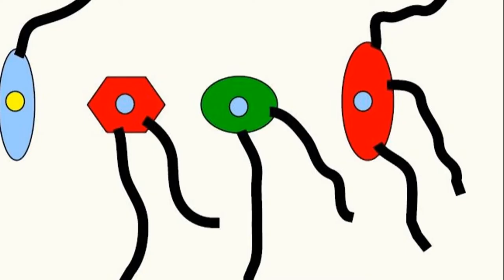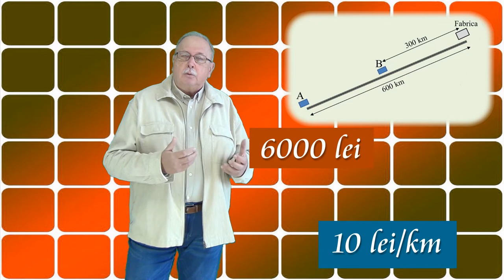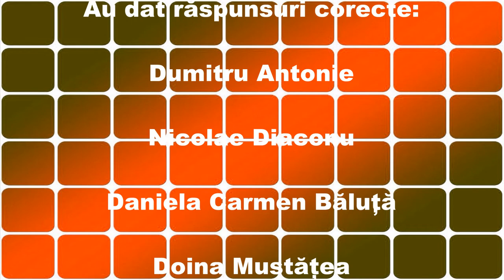DECOLARE (Întrebari_62)(Seria ”Să ne gândim !”)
Prima parte conține răspunsurile la întrebările din materialul cu numărul 61.
În partea a doua sunt puse două întrebări legate de decolarea unui avion.